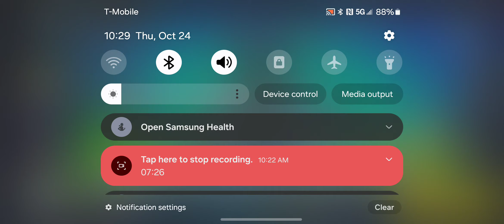brawl stars with bro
Casual gaming